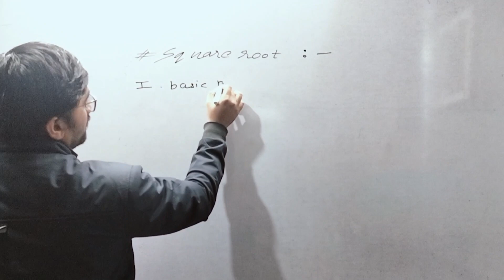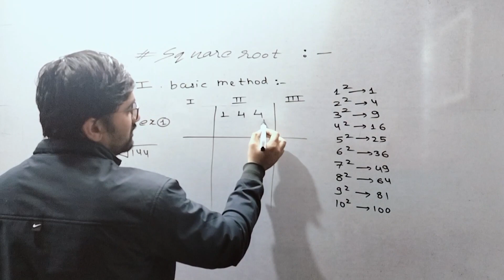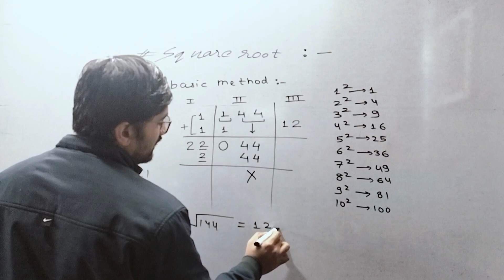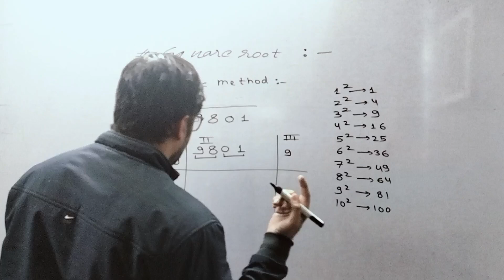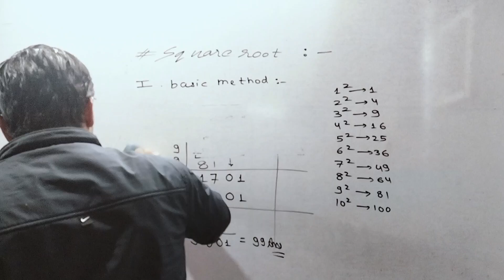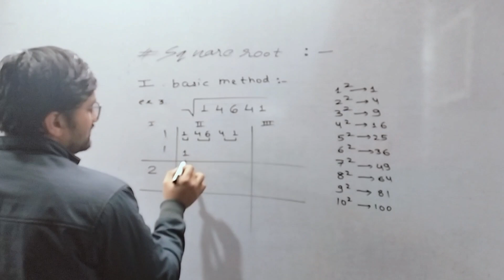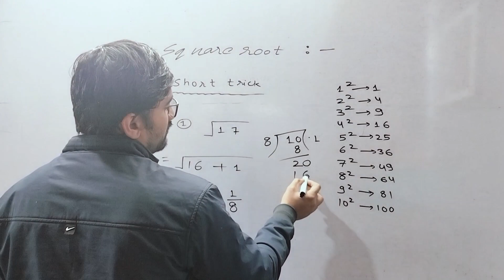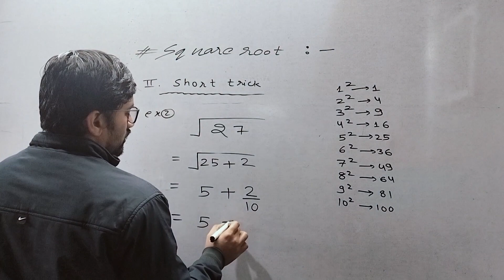Square root of any number😱| booster series 1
Square Root निकालने की बेहतरीन Technique Vedic Maths Tricks | SSC | BANK | Railway

 square root and cube root by aditya ranjan sir square root and cube roots class 8
 square root and cube root by sahil sir
square root and cube root tricks
square root and cube root questions for competitive exams
square root and cube root tricks feel free to learn
square root and cube root of complex number
 square root and cube root prime factorization
square root and cube root by ashish arora
 square root and cube roots word problems
 square root and cube root for competitive exams